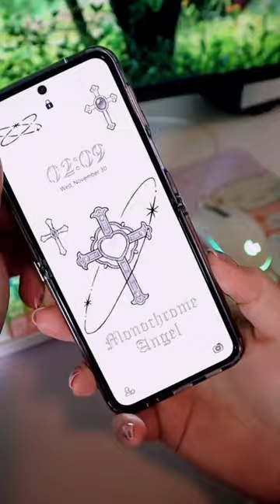GET A FLIP PHONE THEY SAID. SAMSUNG GALAXY ZFLIP4 FOLDABLE PHONE. By: moon.cutie